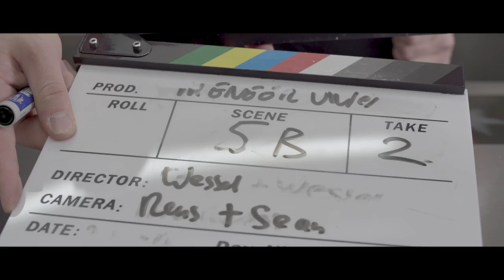Dinner Tales of an Assassin - Behind the scenes - My RØDE Reel 2017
MY RØDE Reel 2017 -
A 67-year-old assassin comes home after work. "How was his day?", you might ask. So does his wife.

If you enjoy the film, please click the following link to vote for us. We're up against some big social media people but we want to put up a fight!

We started with the idea of playing with sound and from there on Wessel and Sean wrote this short film. The sound in our video is crucial and the entire film makes very little use of on set recorded sounds. Almost 90% of the film was foleyed by Onno Schmitz, who also recorded the on set sounds.
The entire film was shot in two days on a Sony a7s II with Schneider Kreuznach 35mm and 50mm lenses.

Thanks to everyone who helped out on this project. We put a lot of effort into this film so each and every bit of help is appreciated.

Special thanks to:
Remco de Vries, who showed up with a massive crane, just to get two shots.

David Elwell, an ILM vfx artist willing to jump in and give us a few pointers on how to tie togethar an explosion we should never have attempted. Thanks to his help it turned out okay!

Cees and Els Kies for letting us completely take over their home for a day.

Marion van Wanrooij - Kies for the delicious food.

Tim Klooster for his vfx assistance.

And Lisa Louw for jumping in last minute to create some freakishly realistic wounds with no prior experience doing so.